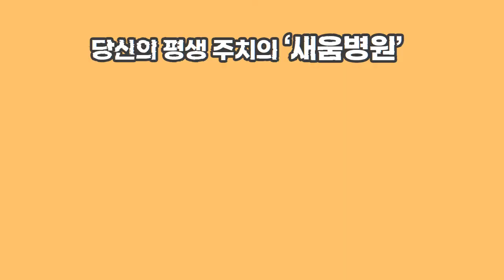발바닥 건강을 위하여! [운동하새움]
새움병원 도수치료실 이강희 선생님과 함께 하는 발바닥 운동! 하새움

00:12 정강근 운동
01:01 발바닥 마사지
02:59 발 속 근육
03:59 종아리 운동

▶ 새움병원
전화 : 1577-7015